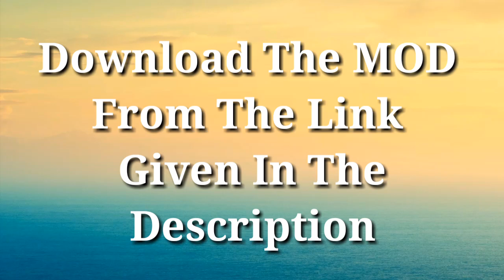ISUZU RANGER Car mod with animation key for bussid V3.3.2|Bus simulator Indonesia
Guys,how r u guys?
I am ur host RAMEEZ and ur watching MOBILE GAMING.
GAME :BUS SIMULATOR INDONESIA
🔴Mod link:-

note:-this is beta version.
✔mod under development.
_____________________________________________             What's new⚫
- UI update
- bug fixes

Below are some of Bus Simulator Indonesia top features:

- Indonesian Buses .
- Leaderboard.